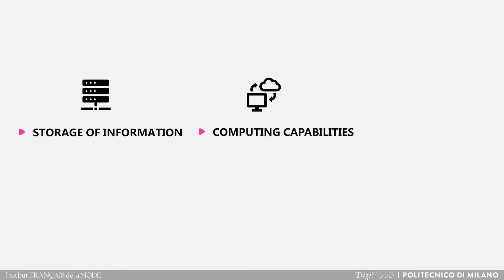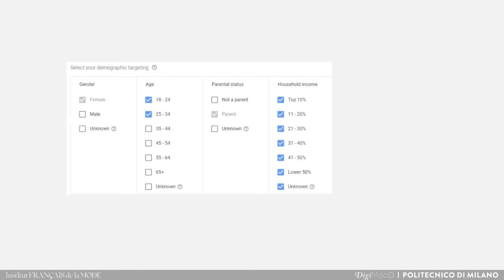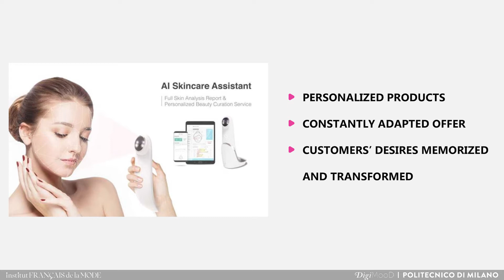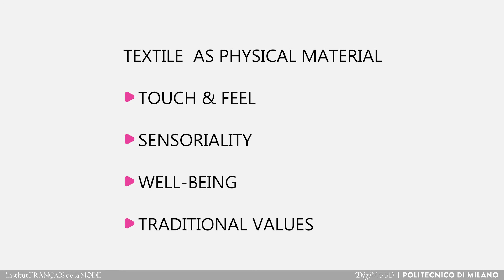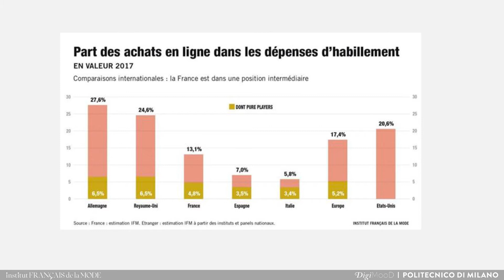Overview of the impact of ICT on the fashion value chain (Lucas Delattre)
Video created by Institut Français de la Mode and related to Polimi Open Knowledge (POK)